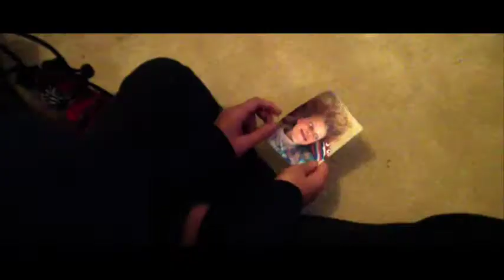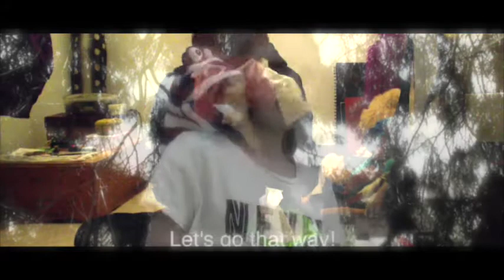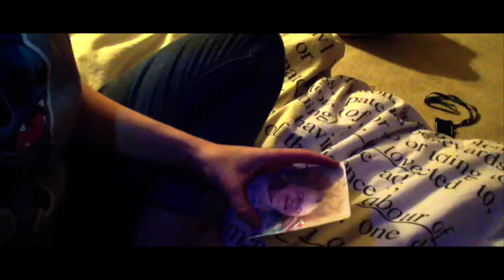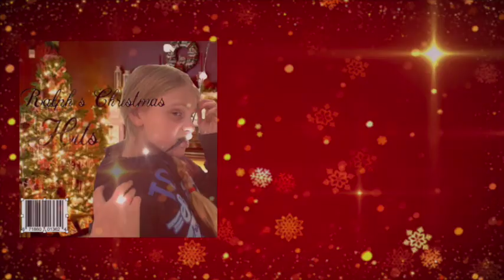Ralph's Fight for Christmas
Ralph needs to return to living island to save Sequire again from the evil dragon... and there's christmas and that